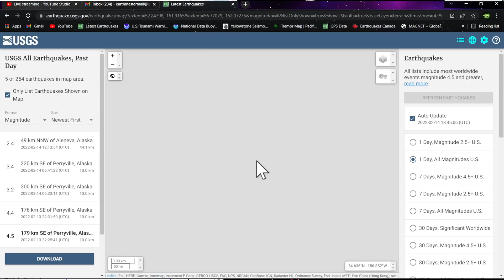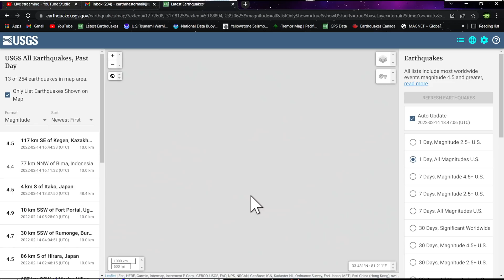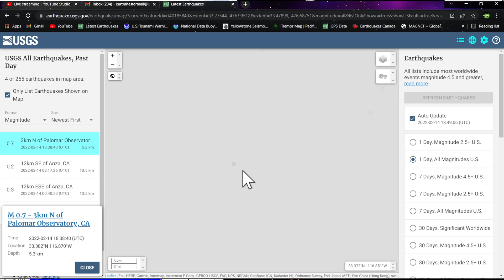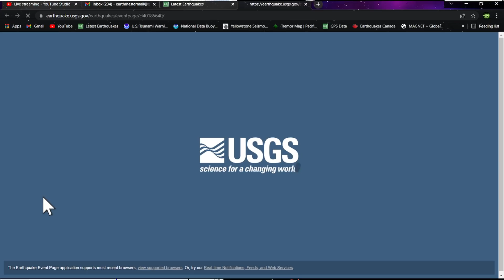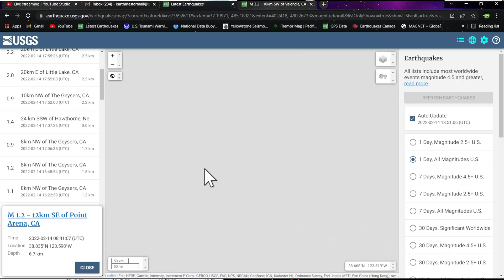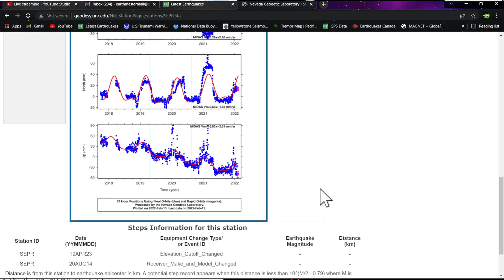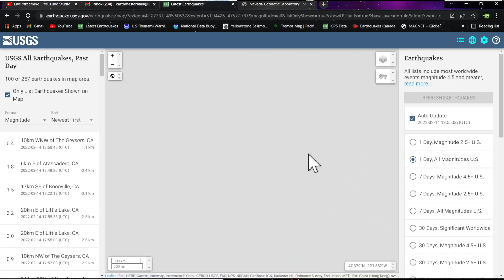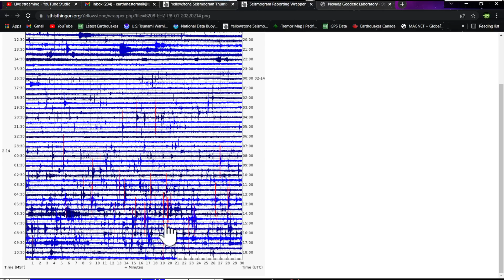104 Earthquakes Mount St. Helens.. Deflation? Inflation? Monday afternoon update 2/14/2022